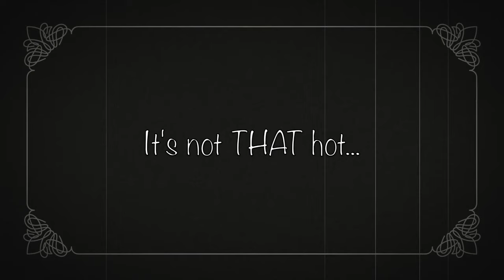The Hubblo Cinema Dome IS The Bees Knees | This Week at the AT&T Performing Arts Center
In honor of the very NEW FANGLED Hubblo Dome film experience at the Center this summer, we reached out to some OLD SCHOOL friends to give it a try. A Silent try.